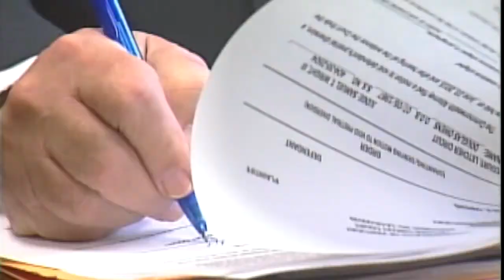State Supreme Court Race